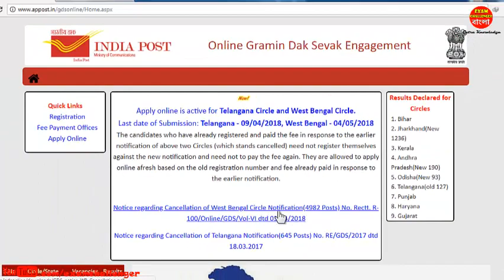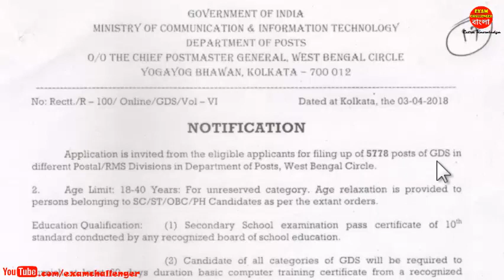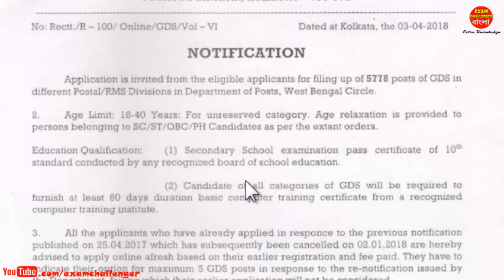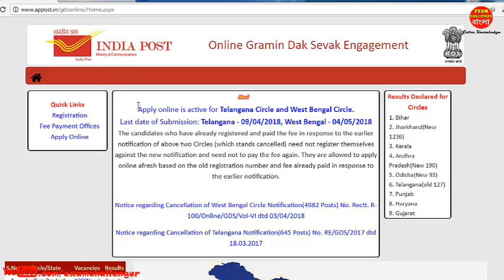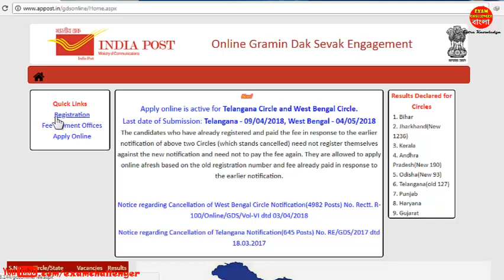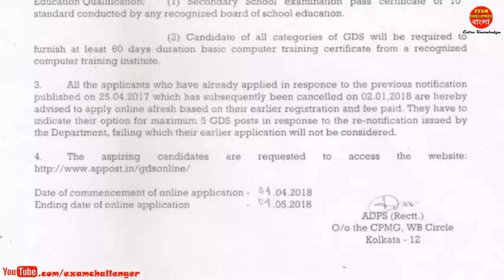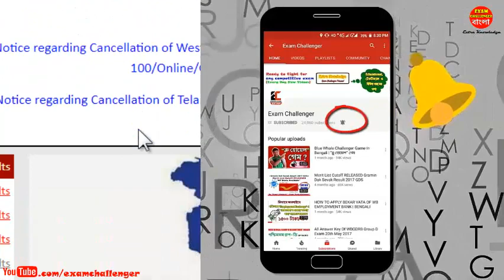How To Apply Old Or New Candidate For Gramin Dak Sevak (WB) - New Notification - Explain in Bengali